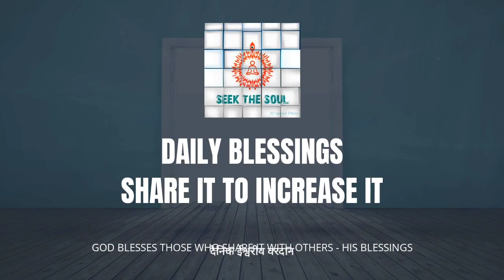दैनिक वरदान |157 | क्या हम कर्म और धर्म के बीच का सही संतुलन जानते हैं?